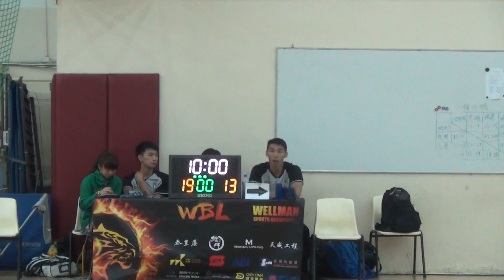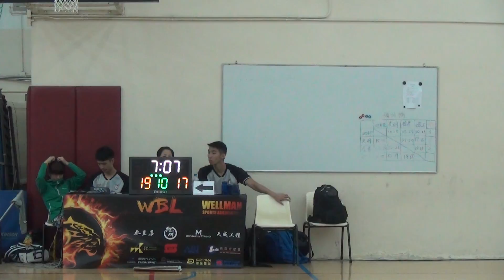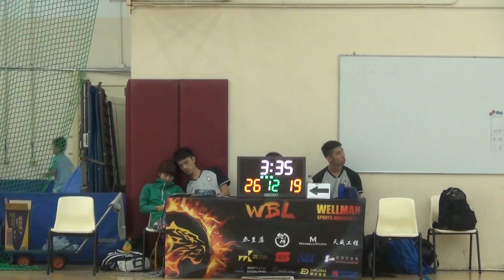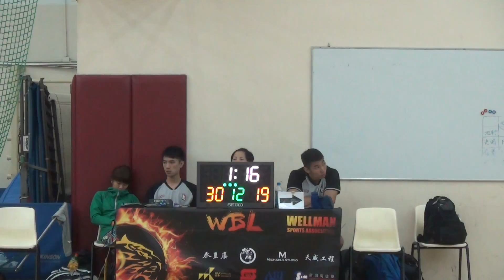7th WBL 31 07 2016 GAME 7 NISSI vs Drunken Corps Part 3